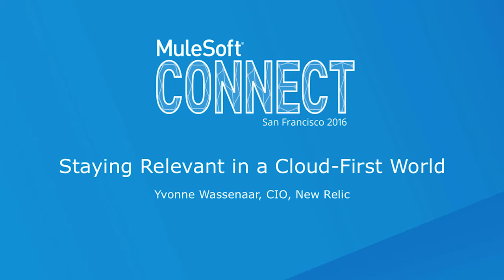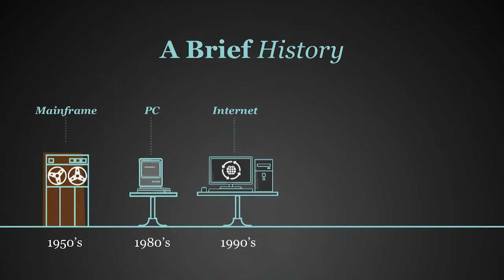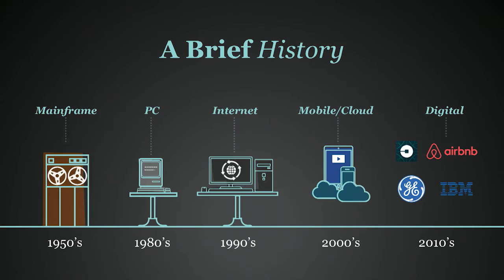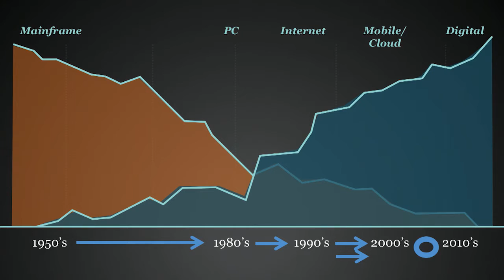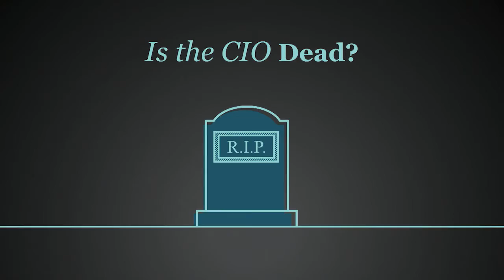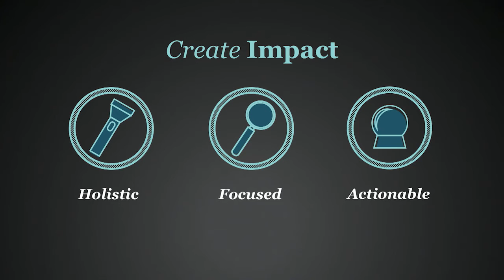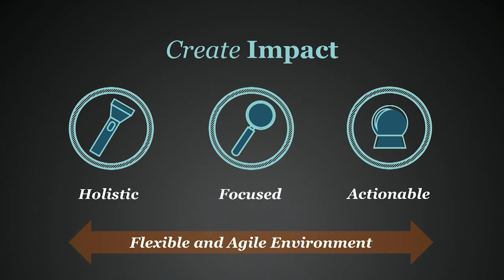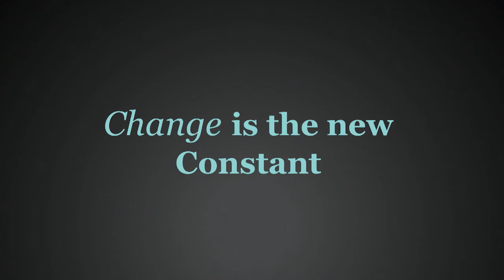CONNECT 2016: Staying Relevant in a Cloud-First World, New Relic CIO Yvonne Wassenaar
In today’s marketplace, companies must become digital businesses to effectively capitalize on market opportunity or risk extinction. Consequently, regardless of size or industry, the leaders of tomorrow are transforming their companies into software companies today. Enabling this transformation is the migration from traditional IT infrastructure environments to the cloud. Moving to a cloud-first environment frees up valuable company resources to focus on innovation and differentiation versus management of often costly and complex IT infrastructure. Cloud-driven companies can ultimately become more agile and scalable. With a cloud-first mentality, New Relic is one of many companies who have embraced SaaS applications to run business processes across the company but getting value requires more than just signing 3rd party vendor contracts. This talk will discuss what success in a cloud-first world requires including perspectives on the role of a cloud-first CIO, the required operating paradigm and the importance of an underlying integration / analytics backbone.